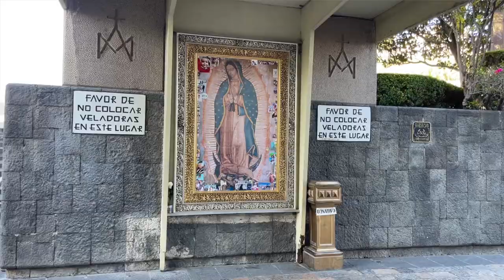Basílica of Our Lady of Guadalupe - Mexico City Travel Vlog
Visiting another symbolic place in Mexico 🇲🇽